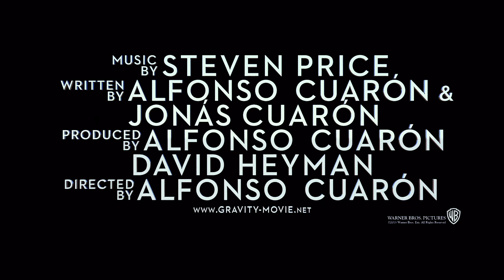Gravity - I've got you - Trailer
Gravity - på kino fra 25. oktober